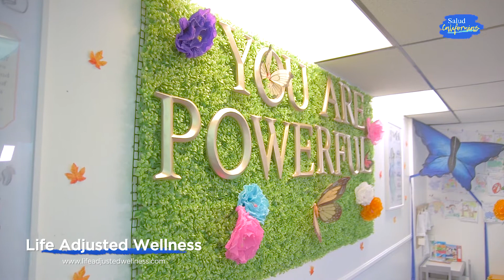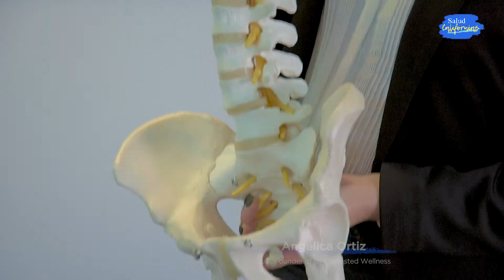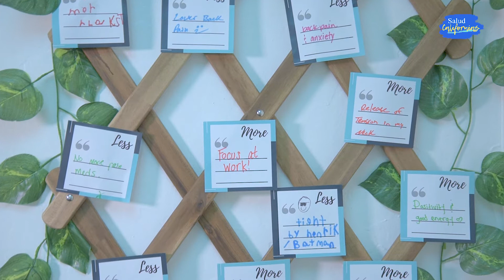Importancia de la columna vertebral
En este episodio hablamos sobre los beneficios de acudir con un médico quiropráctico sobre todo durante el embarazo y de como puede ayudar también al lactante con los cólicos y otros problemas que se pudieran presentar durante estas etapas de la vida.

Visitamos Life Adjusted para entrevistar a la Doctora Angelica Ortíz co-fundadora de Life Adjusted Wellness quien nos explica un poco más de estos beneficios.